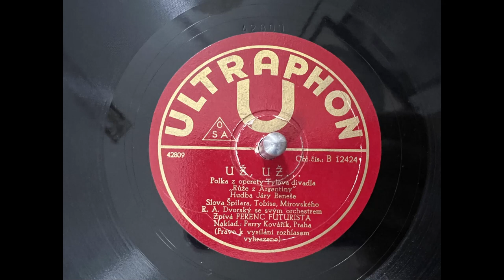Už, už..... Ferenc Futurista, 78rpm